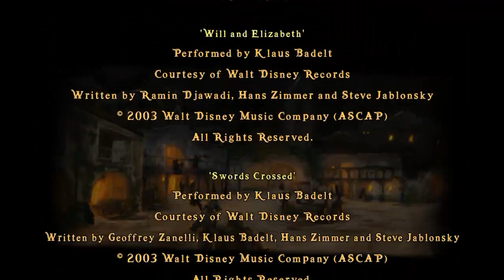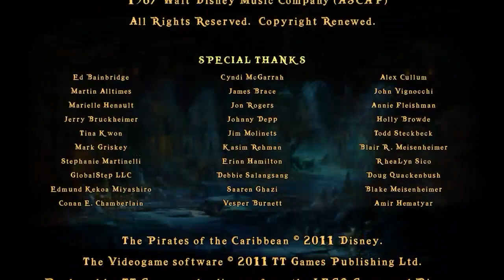LEGO Pirates of the Caribbean: The Video Game (PC, 2011) - Let's Play Session 1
LEGO Pirates of the Caribbean (2011) is a LEGO-based action game based on the first four 'Pirates' movies, and features broadly the same gameplay as all of the other franchise-based LEGO games.

I am playing through this for the first time. This is the PC version, which works natively with Xbox controllers, supports PS4 controllers on Steam, and has local co-op play.

In this first session, I play through all of the levels from the 'Curse of the Black Pearl' section in solo (single player) mode.